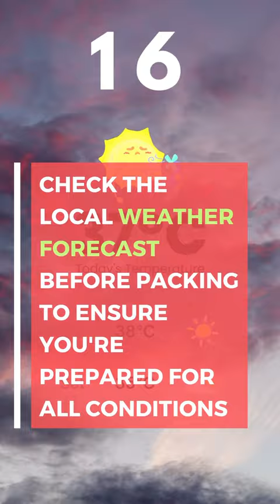Best Travel Hacks for new travelers, Episode 06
16. Check the local weather forecast before packing to ensure you're prepared for all conditions
17. Bring a reusable shopping bag for grocery shopping or carrying souvenirs.
18. Always carry a pen to fill out customs and immigration forms.

Unlock the world's best-kept travel secrets! Join us for quick and practical Travel Tips to make your adventures smoother, more enjoyable, and budget-friendly. From packing hacks to local insights, we've got you covered.